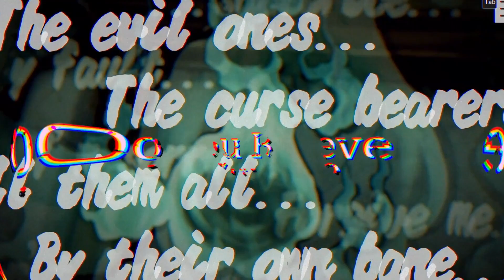Paranormasight: The Seven Mysteries of Honjo - Official Announcement Teaser Trailer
How far would you go to bring someone back from the dead? Check out the creepy teaser for Paranormasight: The Seven Mysteries of Honjo, an upcoming supernatural mystery adventure game coming to Steam on March 8, 2023, and on Nintendo Switch on March 9, 2023.